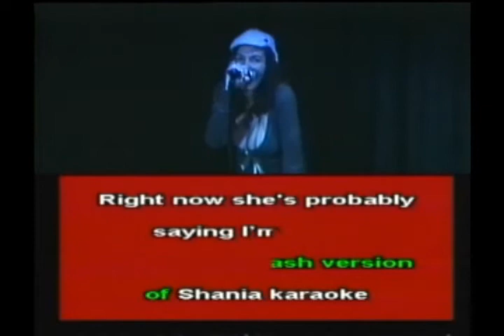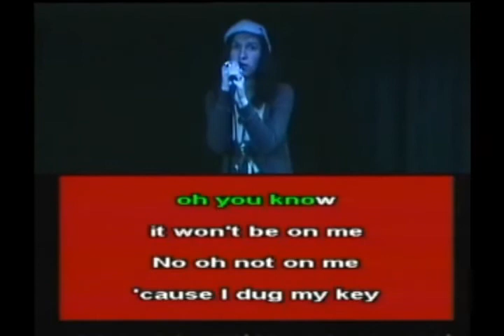Actress Jennifer Sciole Sings Before He Cheats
Actress Jennifer Sciole Sings Carrie Underwood's Before He Cheats. Drunk